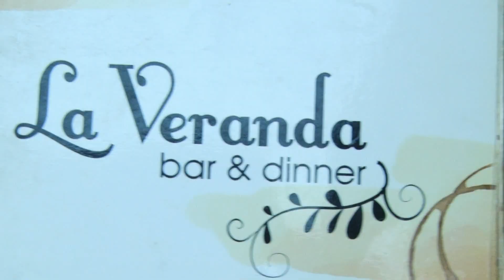Група "Бургас град на мечти"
ЧЕСТИТ  РОЖДЕН  ДЕН на група  "Бургас град на мечти "
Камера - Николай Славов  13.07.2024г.